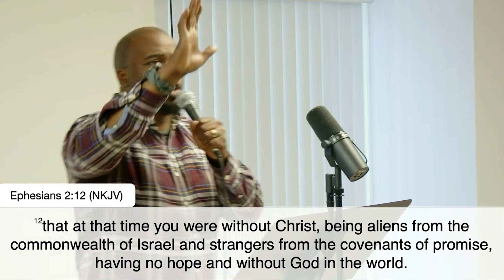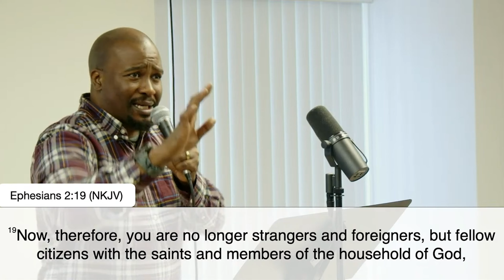Brought Near 1 - Pastor Eugene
In the context of Scripture, "purpose" often relates to God's intended plan or design for creation. It signifies not just an aim or objective but a deeper meaning tied to one's calling or destiny, reflecting the idea that individuals are created with specific intentions in mind.

In Week 1 of the "Brought Near" Sermon Series, Pastor Eugene dived deep into Ephesians 1:4-7, exploring the profound truths of being chosen and redeemed and how God’s grace set the foundation for our identity and purpose.

Pastor Eugene message on what it means to live in the light of these promises, embracing our role in God's family and the hope we have in Him. Whether you're seeking clarity on your purpose or longing for a deeper understanding of redemption, this message provides encouragement and insight into your true purpose, revealing how it can begin to unfold with tangible evidence as you embrace Gods calling.

- Palace Church
Join us in embracing the call to stewardship and together, let's continue to spread God's purpose through our actions and service.

- Where Can I Serve?
Looking for a place to serve? Find an area that you would like to volunteer in & sign up

- Give
To empower this ministry and extend our outreach globally, join hands with us in making a difference across the world